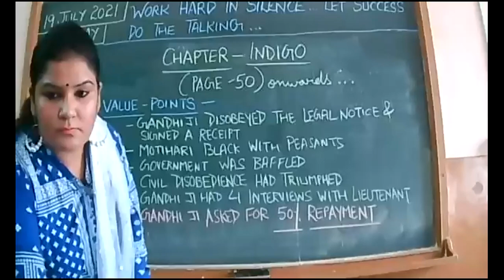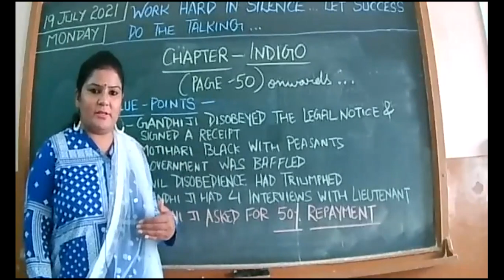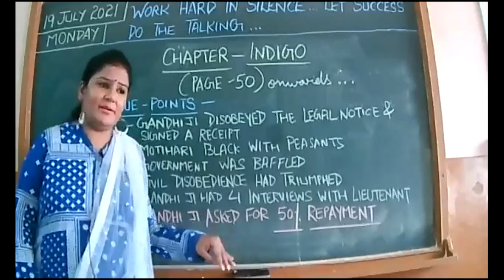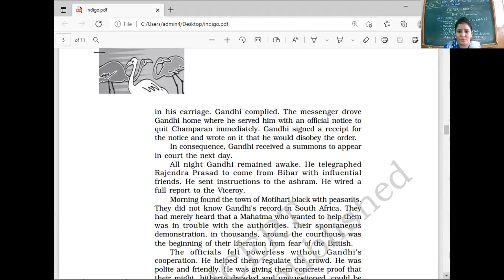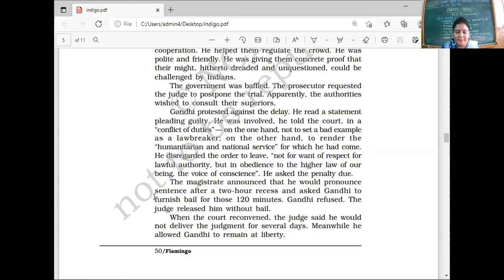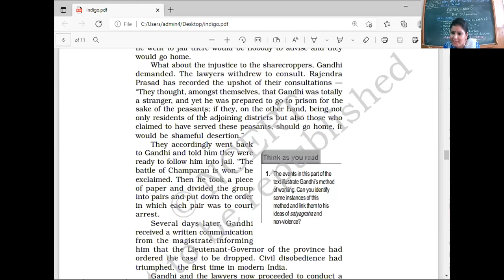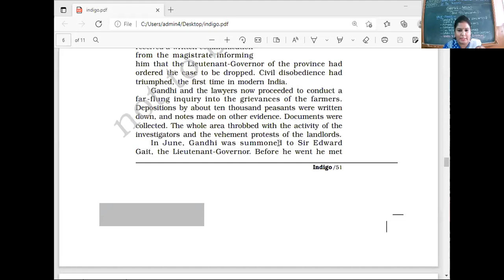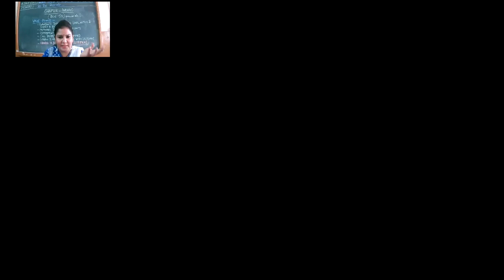19 JULY 2021 XII C ENGLISH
chapter-indigo contd.